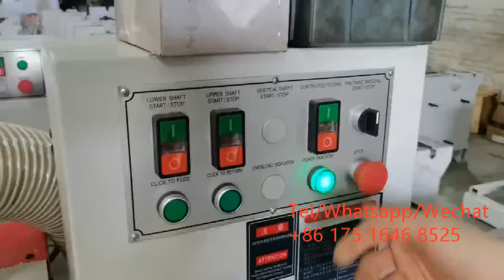wood rounding machine/wooden stick machine/wood rod machine/broom stick making machine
MB2012A
Prossing width:10-100mm
Working length:250mm-Max
Round wood cutting diameter：5-40mm
Motor Overall power:11kw/15kw
Feeding motor: 1.1kw

MB2012B
Process width:10-120mm
Process length:250mm-Max.
Processing Diameter:6-45mm
main motor:11kw/15kw
feeding motor:1.5kw(adjustable)
Lifting motor power: 0.37kw

MB-2012C
Process width:10-150mm
Process length:500mm-Max.
Processing Diameter:10-80mm
main motor:15kw/22kw
feeding motor:1.5kw(adjustable)
Lift motor power:0.55kw